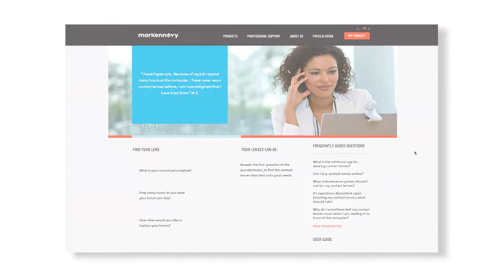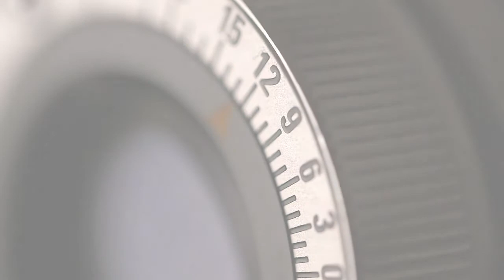Mark'ennovy The History Spanish